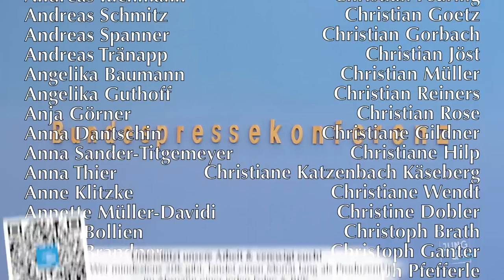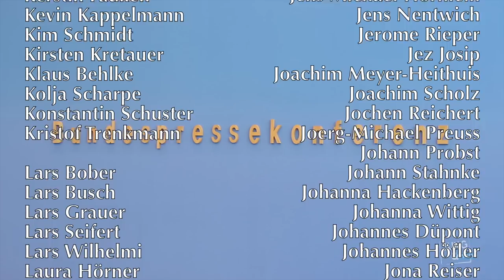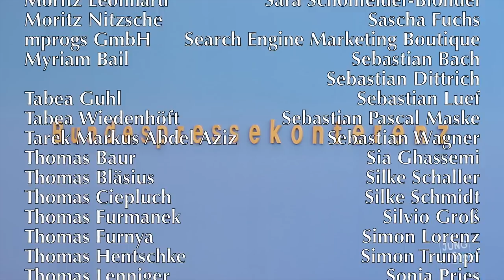28. Juni 2023 - Regierungspressekonferenz | BPK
Bundesregierung für Desinteressierte ► BPK vom 28. Juni 2023

(Der erste Halbsatz Hebestreits fehlt heute. Bitte entschuldigt dies!)

00:00 Bericht aus dem Kabinett
01:23 Mongolei-Reise Baerbock
05:43 Gaspreise
08:09 Hans zu Gaspreise
10:53 Tilo zu LNG-Versorgung
13:56 Heizungsgesetz
20:00 Tilo zur Wärmewende bis 2045
23:19 Hans zur Wärmewende bis 2045
25:15 Bundeshaushalt
26:05 Israel/Palästina
29:03 Tilo zu Israel/Völkerrecht
29:54 Sanktionen gegen Russland
32:20 Wagner-Truppen in Belarus
33:40 Deutsche Brigade in Litauen
39:50 NATO-Russland-Grundakte
42:15 Tilo zum Brigade-Plan
47:57 Hans zu NATO-RUS-Grundakte
50:51 Tilo zu NATO-RUS-Grundakte
52:22 Bundeshaushalt II
53:10 Bundeswehr in Mali
58:06 Tilo zu Mali
1:01:06 Südafrika/Ukraine

Bitte unterstützt unsere Arbeit finanziell:
GLS Gemeinschaftsbank